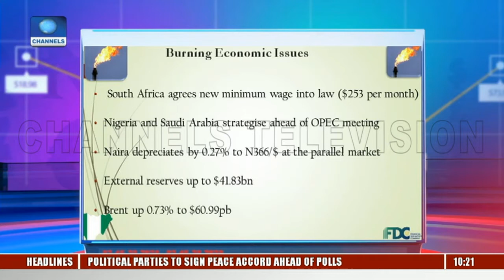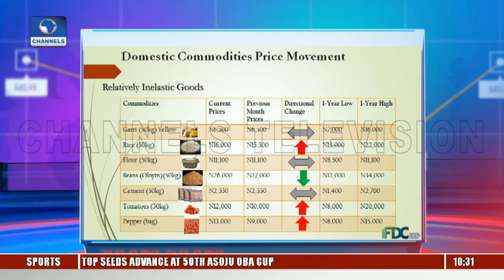Commodities Market: Naira, Minimum Wage & The Consumers |Business Morning